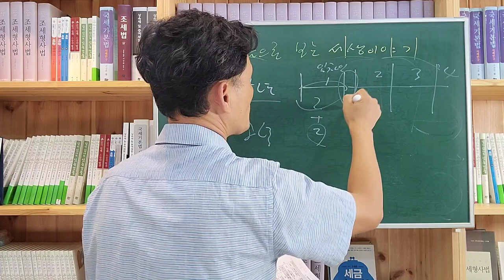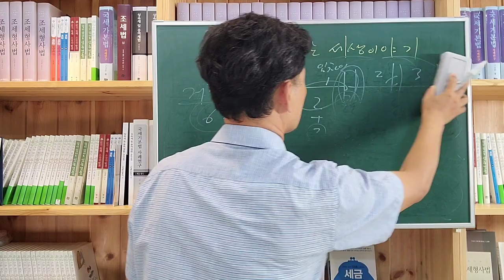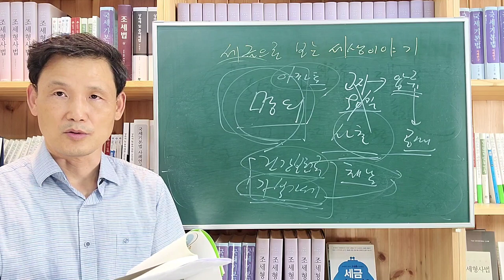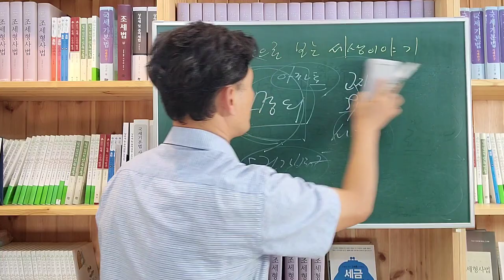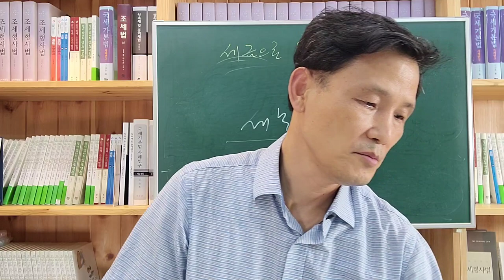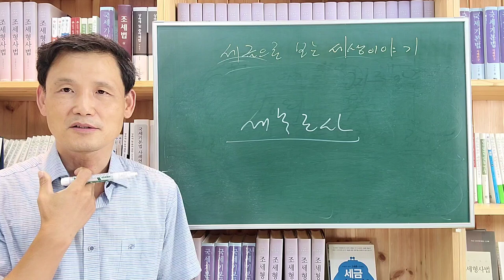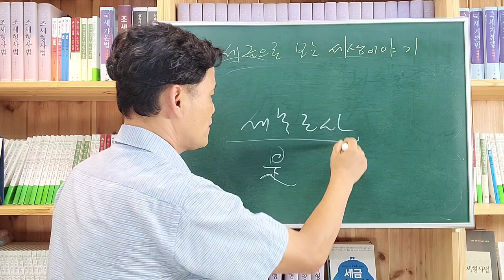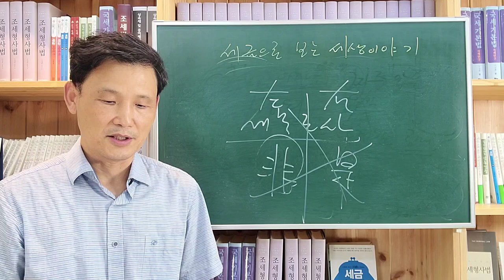[세금과 인생] 585 세금으로 보는 세상이야기 2